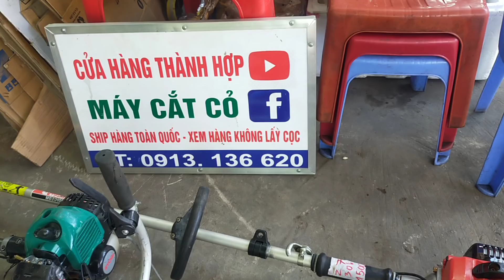(10/10)lô 13 máy cắt cỏ nhật bãi giá từ 1300 bao ship tới nhà 0913136620/hitachi-kom-rioby